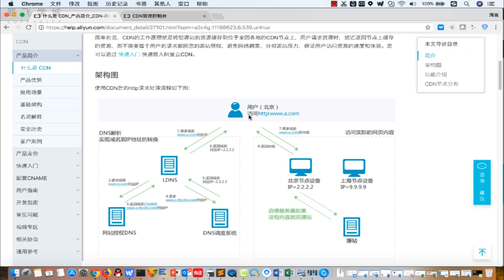2 2 44 CDN智能就近訪問